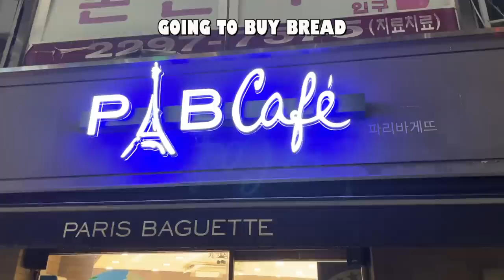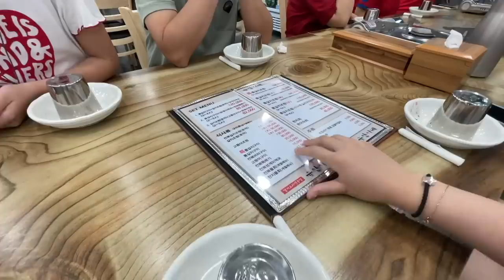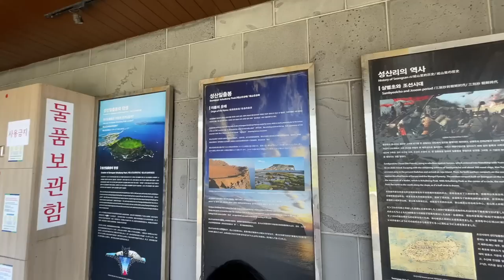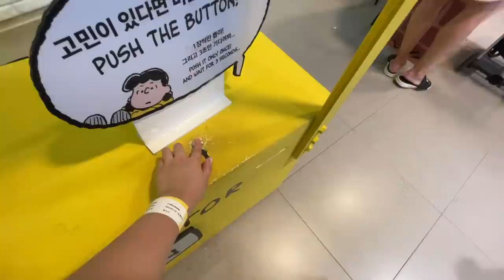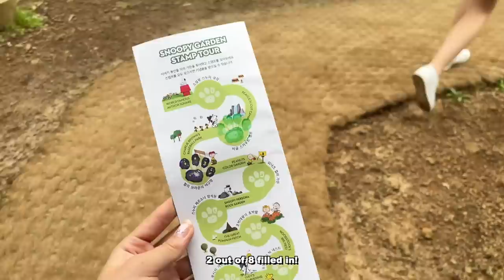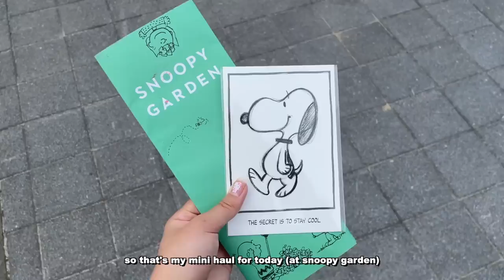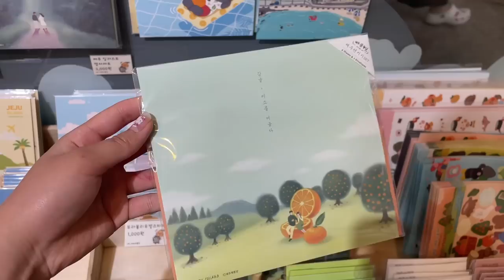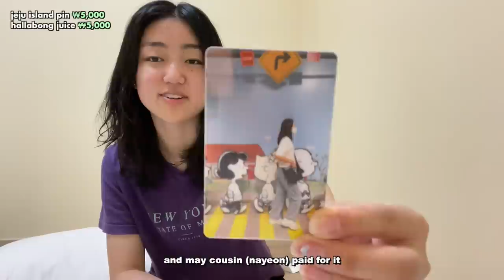s3 vlog🍊jeju island day1; snoopy's garden, jeju's volcanic mountain and eating black pork!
name: ashley
age: 17 (born in 05)
ethnicity: korean
I live in: melbourne, australia
editing software: final cut pro X
skz bias: hyunjin + I.N
stayc bias: isa

𝘀𝗰; 95,014

Philippians - 4:13